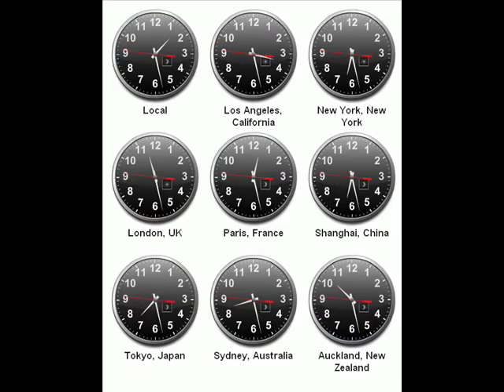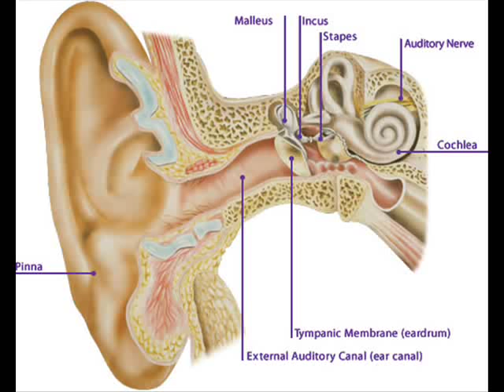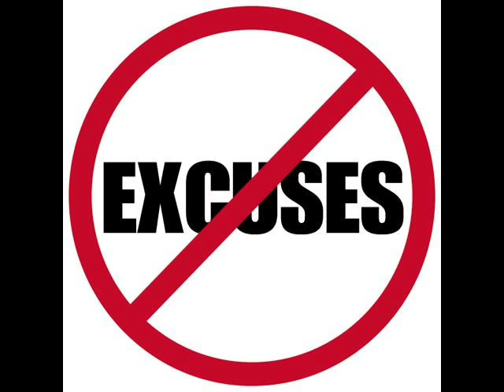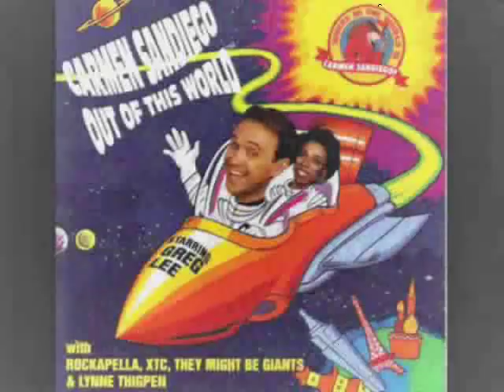Carmen's Song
I'm a BIG Carmen Sandiego fan. This is not a famous Carmen Sandiego Song, but I like it a lot. From the CD "Out of this World", this song is sung by Greg Lee, who was the host of the TV show game, "Where in the World is Carmen Sandiego?" I hope you will enjoy this music video I made.  I know, I had a lot of fun with it. Good Luck, Acme Detectives.